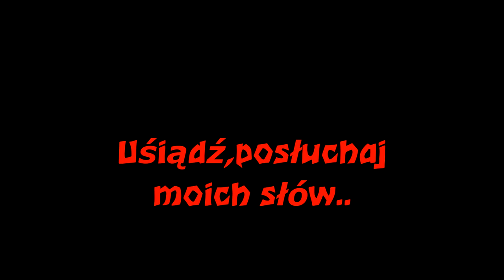Słowo To Jak W Ręce Ostry Nóż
Do słów:M.Czajka&A.Broll
Usiądź,posłuchaj moich słów...